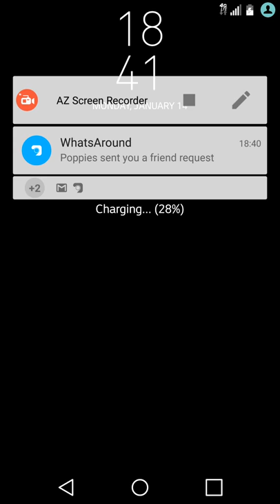Duels Best Strategy + Lucky Chest Unlocking